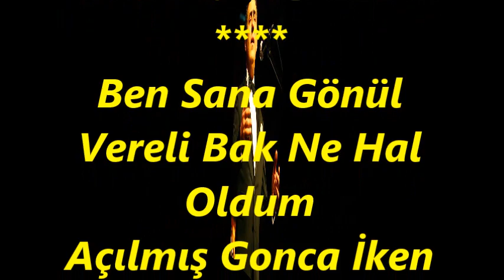Faruk SALGAR-Ben Sana Gönül Vereli Bak Ne Hal Oldum (HİCAZKÂR)R.G.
SOLİST:
*FARUK SALGAR*
VİDEOYU YAPAN
*RECEP GAYRETLİ*
GÜFTE:
BESTE: ÇORLULU
USUL: CURCUNA
MAKAM: HİCAZKÂR
Ben Sana Gönül Vereli Bak Ne Hal Oldum
Açılmış Gonca İken Sararıp Soldum
Bir Güzele Gönül Verip Aşkına Yandım
Ah Efendim Bu Hâlimi Kime Söyleyim
Dünya Bana Haram Oldu Sensiz Neyleyim.